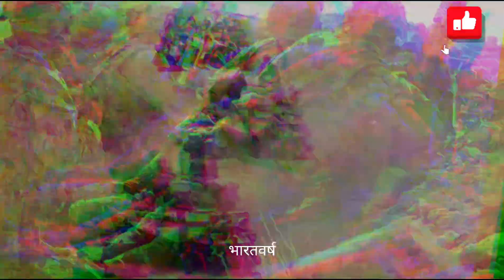FIRST WORLD WAR 1914-1918 / प्रथम विश्वयुद्ध १९१४-१९१८ ,full video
This video is based on First world WAR this video is only for knowledge purpose.
यह वीडियो प्रथम विश्वयुद्ध के ऊपर आधारित है यह वीडियो केवल जानकारी देने के उदेश्य से बनाया गया है।

Uttar Pradesh
India